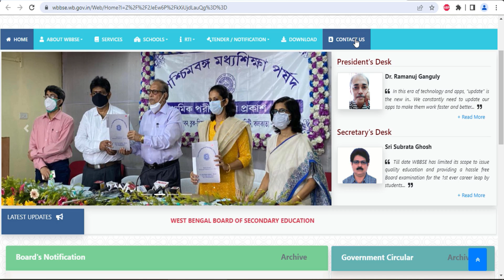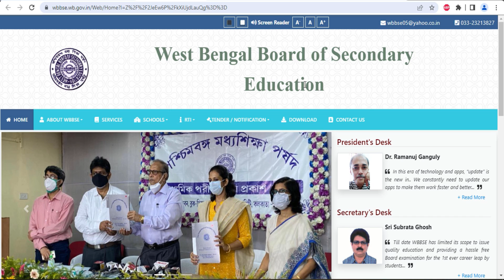Madhyamik Result 2023 || Madhyamik Result-2023 Check Online || Madhyamik Result Official Website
wbbse,west bengal hs result 2023, result 2023,cu result,
madhyamik result 2023 check online,